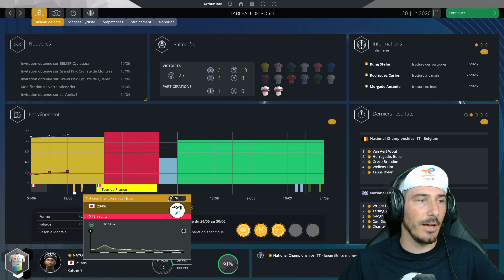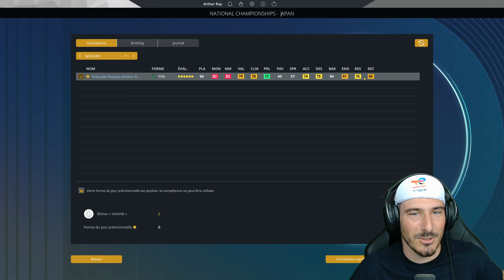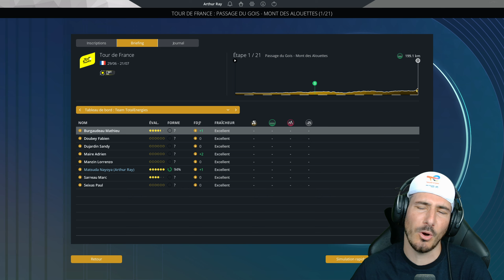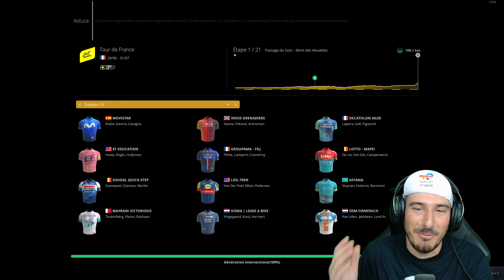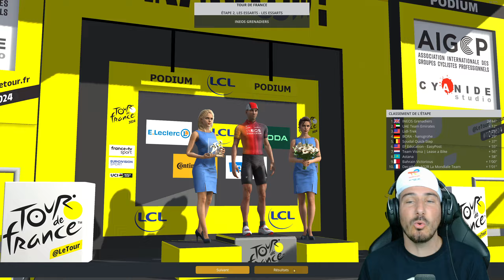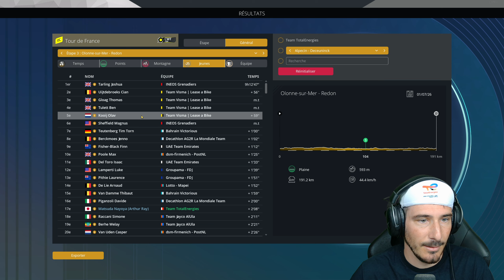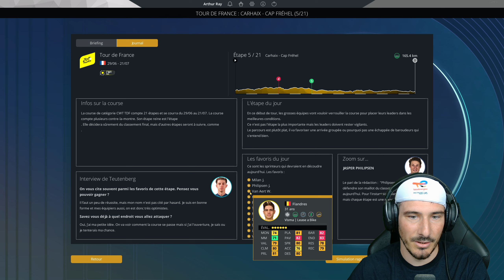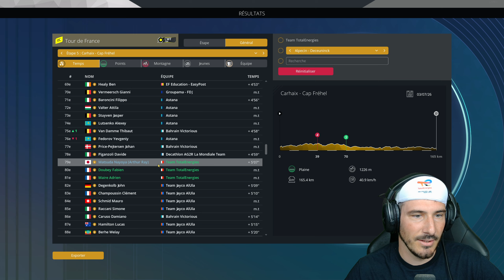LE DÉBUT DU TOUR DE FRANCE ! - Épisode 26 - Carrière sur Pro Cycling 2024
Je vous propose une carrière sur Pro Cycling Manager 2024, en mode pro cyclist, on part dans une petite équipe française, avec comme objectif de remporter un grand tour !

Mon autre Chaine  : ​⁠ @ArthurRaycreation

A propos : Je suis Arthur Ray, créateur de contenu sur Football Manager et autre jeux de management, que ce soit des carrieres, let's play, expériences ou bien encore des tutos, on vit ensemble tous les soirs à 18h une aventure. En ce moment sur Topspin à 11h on fait une carrière ou on va essayer de devenir numéro 1 mondial sur le meilleur jeu de tennis